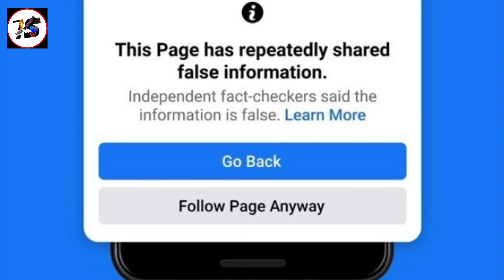Facebook New update about sharing false information | Facebook new policy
Assalam o alaikum Viewers! In this video i will share with you an important information about sharing false information on Facebook

Facebook new update about sharing false information
Facebook new policy
fb new update
fb update
update on false information
Facebook take a good step